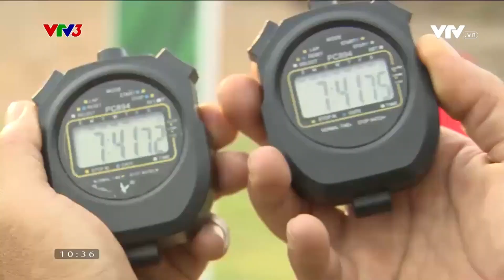THỬ THÁCH THỂ HIỆN RÕ NHẤT SỨC KHỎE PHI THƯỜNG CỦA QUÂN KHU 5 | QUÂN KHU SỐ 1 VTV3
Thử thách khiến ai cũng phải trầm trồ trước sức khoẻ của Quân Khu 5
Chương trình "Quân Khu Số 1 - Thách Đấu" được phát sóng lúc 10h00 thứ 7 hàng tuần trên kênh VTV3.
Xem thêm các chương trình đặc sắc của VTV3 tại:
Fanpage: